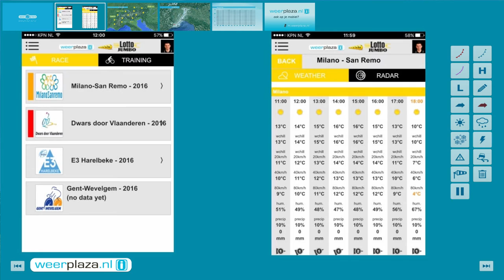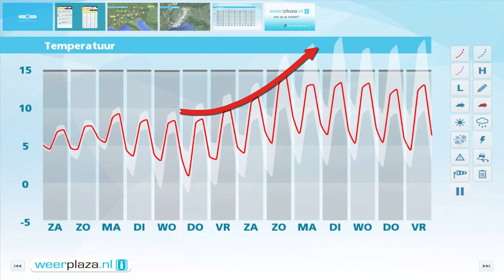Weerbericht Milaan-Sanremo: ideaal wielrenweer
Op zaterdag 19 maart wordt de eerste grote klassieker van het wielerseizoen gereden: Milaan-Sanremo. Het weer ziet er ditmaal uitstekend uit voor de renners: veel zon, droog en niet te veel wind. Bekijk ons uitgebreide weerbericht voor de wedstrijd. Foto: Mystère Martin